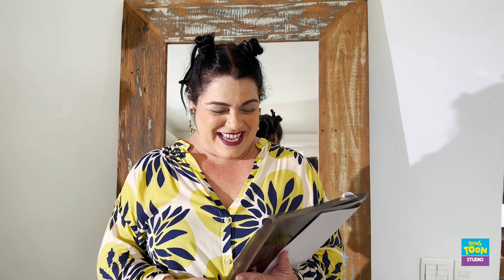VIVI ENSAIANDO ANTES DA SUA CENA!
O filme "Luccas Neto em: O Meu Aniversário" já está disponível nas melhores plataformas digitais!! Tá esperando o que para assistir?